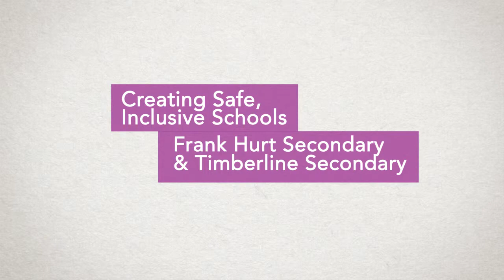Students discuss ways to create safe, inclusive schools - ERASE Bullying Summit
Presentation at the ERASE Summit by Frank Hurt Secondary and Timberline Secondary Schools. Students share their personal stories about the impact bullying has had on their lives.